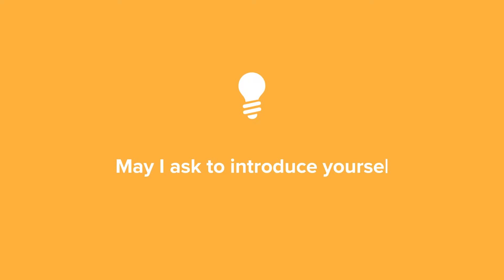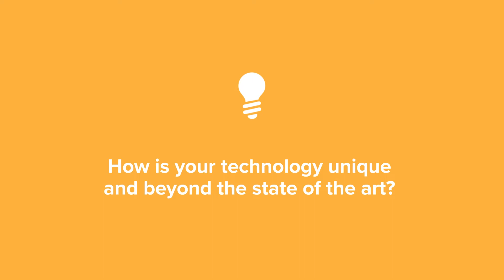Food Waste Extract for Bacterial Growth START:IP 2022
FOOD WASTE EXTRACT FOR BACTERIAL CELLULOSE PRODUCTION

Bacterial cellulose has many uses, for example in making medical dressings, as food industry ingredients (thickening, flavour, colour), in food packaging and sustainable textiles. However, its utility is limited by the cost, of which a large proportion comes from growing the bacteria that produce the cellulose. This technology is an extract derived from food waste that replaces expensive conventional bacterial growth media.